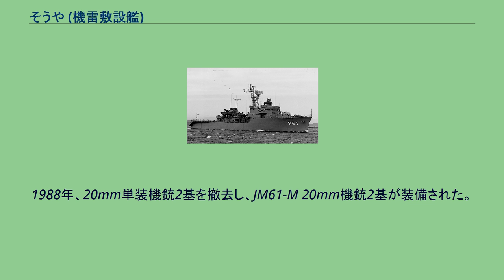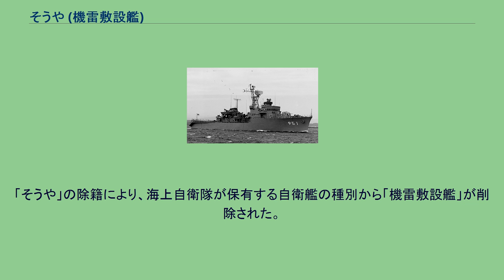そうや (機雷敷設艦)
そうや（ローマ字：JDS Sōya, MMC-951）は、海上自衛隊の機雷敷設艦。
海上自衛隊初の機雷敷設艦で、機雷敷設任務の他に掃海隊群旗艦および母艦としての機能を持つ。
設計に際しては準同型艦の「はやせ型掃海母艦」と同じく経済性を考慮して商船規則に基づき商船構造となっているが、戦闘行動や触雷時の危険性を考慮して防御用兵装と護衛艦に近い対衝撃対策が施されている。
機雷敷設のため艦内の第2甲板は全通の機雷庫とされ、機雷の搭載数は3000ポンド級の機雷で266個とされている。
機雷庫を大きくした分、船型は船首楼型となった。
機雷敷設軌条は中甲板に6条、上甲板に2条装備されている。
上甲板の軌条は後部舷側にそって下方に傾斜しており、投下位置は中部甲板の軌条と同じ高さである。
「そうや」の機雷敷設装置は、当時世界に例を見ない最新式の自動機雷敷設装置で、敷設間隔、敷設速力、軌条の選定、投下数の制御は機雷戦指揮室からの制御で自動的に行われ、投下敷設された機雷は、機雷戦指揮室及びCICの電気表示板に自動的に表示され、敷設状況が分かるようになっている。
艦橋構造物は、掃海隊群旗艦としての設備として司令室、司令公室、幕僚事務室、司令部庶務室が配置されている。
また、CICは個艦用と司令部用が内部で仕切られて配置されている。
後部甲板にはヘリコプター甲板が備えられ「V-107 A 掃海ヘリコプター」の発着に対応している。
ヘリコプター支援施設として空中給油装置、起動用電源、消火装置、発動機洗浄装置、航空燃料(JP-5)用タンクが設けられている。
そのほか、掃海艇支援用の補給施設を有しており、ヘリコプター甲板直前には移載用の中折れ式5トン・クレーンが設置されている。
また、水中処分班用装備、再圧タンクも備えている。
砲熕兵装として前部甲板に68式50口径3インチ連装速射砲が、甲板室後端両舷にMk.10 20mm単装機銃が装備されている。
また、対潜兵装としてSQS-11A捜索用ソナーと中部甲板両舷に68式3連装魚雷発射管が装備されている。
「そうや」は、第3次防衛力整備計画に基づく昭和44年度計画敷設艦951号艦として、日立造船舞鶴造船所で1970年7月9日に起工され、1971年3月31日に進水、1971年9月30日に就役し、第2掃海隊群に旗艦として編入され横須賀に配備された。
就役当初の艦種は「敷設艦」である。
1977年1月22日、艦種区分変更により、敷設艦(MMC)は艦種呼称が機雷敷設艦に改められた。
1988年、20mm単装機銃2基を撤去し、JM61-M 20mm機銃2基が装備された。
1996年11月29日、除籍。
就役中の総航程は約29万5千海里に達した。
「そうや」の除籍により、海上自衛隊が保有する自衛艦の種別から「機雷敷設艦」が削除された。